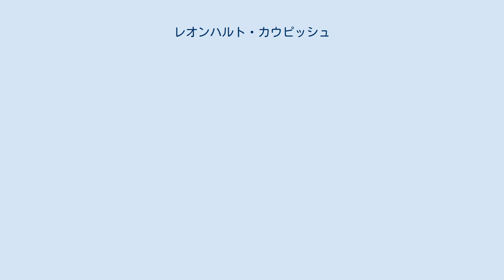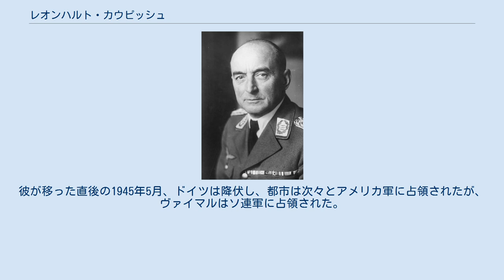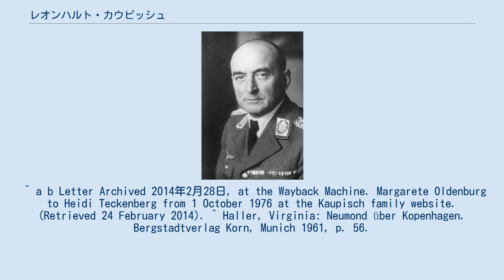レオンハルト・カウピッシュ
レオンハルト・カウピッシュ(独:Leonhard Kaupisch、1878年9月1日 - 1945年9月26日)は、ドイツの軍人。
最終階級は空軍航空兵大将、陸軍砲兵大将。
第二次世界大戦中、デンマークで軍の指揮をとったことで知られている。
 彼は1898年にドイツ帝国陸軍に入隊し、1899年少尉に昇進した。
1907年から1909年までリヒターフェルデの軍学校で訓練したのち中尉に昇進。
1911年からはベルリンの参謀本部に従事し、1914年大尉に昇進した。
 第一次世界大戦では参謀本部で働き、徐々に功績をあげ1917年に少佐へと昇進した。
同時期に二級鉄十字章とホーエンツォレルン家勲章を受賞している。
 第一次世界大戦の後、彼はヴァイマル共和国軍へ入隊し、1923年に第7砲兵連隊司令官へ就任、同年中佐へと昇進した。
1927年大佐へと昇進した彼はユーターボークの砲兵学校へ異動になった。
彼は1932年に中将へ昇進するまで砲兵学校勤務を続けた。
 1934年4月1日、ドイツ国防軍空軍へと転属した彼は、1935年12月に航空兵大将へ昇進。
1938年3月末に一度空軍から離れるも1939年前半には陸軍に復帰した。
 1939年9月半ば、彼はダンツィヒ＝西プロイセン帝国大管区の軍政長官に任じられた。
 1939年11月、第1国境警備司令部が軍団司令部格の第31高級司令部(Höheres Kommando z.b.V. XXXI)に改組されると、カウビッシュはその司令官となった。
この司令部は1940年4月9日のヴェーザー演習作戦において、デンマークの占領を指揮した(デンマーク占領作戦はWeserübung Südとも呼ばれ、ヴェーザー演習作戦の一部である)。
彼は、ドイツ軍機がデンマークにばらまいた投降勧告を呼びかけるビラOPROP!に署名している。
 1940年4月12日から6月1日までデンマーク占領軍司令官として勤務し、その後は司令部とともにフランス侵攻作戦に参加した。
1940年9月、砲兵大将に昇進。
1942年4月10日に軍を退役するまで、そのままフランス占領部隊の一部を率いた。
 第三帝国の終焉を悟った彼は、家族とともにベルリン・ウエストエンドへ移り、ヴァイマルの南10キロほどの温泉街バート・ベルカで静かに過ごした。
彼が移った直後の1945年5月、ドイツは降伏し、都市は次々とアメリカ軍に占領されたが、ヴァイマルはソ連軍に占領された。
その夏、彼が退役した軍人であり、終戦まで平和な私生活を送っていたことに気が付いたデンマークのジャーナリストから取材を受けた。
即座に彼はソ連軍に逮捕され、ヴァイマルの焼けるような暑さの中を歩かされた。
収容所の手荒い対応もあり彼の体調は悪化していき、1945年9月26日、妻の介抱むなしく彼は収容所で死去した。
 ^ a b Letter Archived 2014年2月28日, at the Wayback Machine. Margarete Oldenburg to Heidi Teckenberg from 1 October 1976 at the Kaupisch family website. (Retrieved 24 February 2014). ^ Haller, Virginia: Neumond über Kopenhagen. Bergstadtverlag Korn, Munich 1961, p. 56.